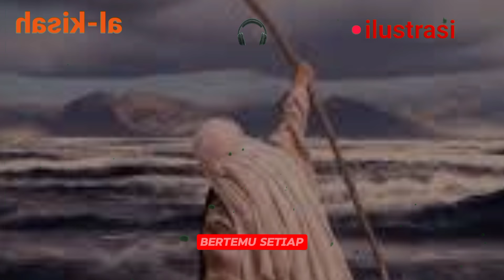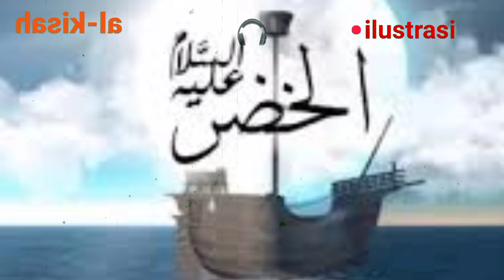INILAH 4.NABI YANG MASIH HIDUP HNGGA KINI,@al-kisah8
kisah singkat,ternyata ada  4 nabi yang masih hidup sampe sekarang ,yuk ikuti kisah nya,
untuk photo dalam Vidio ini hanya ilustrasi saja.